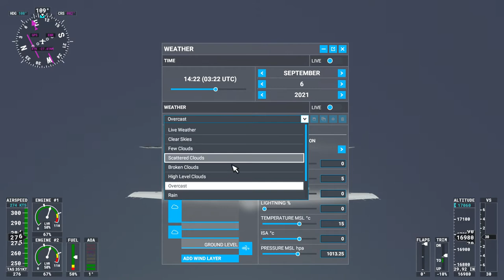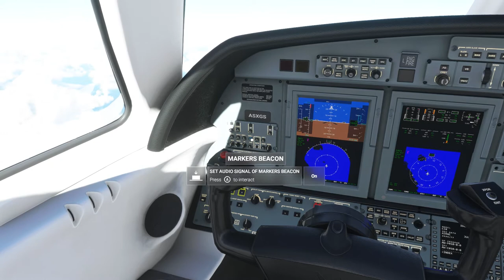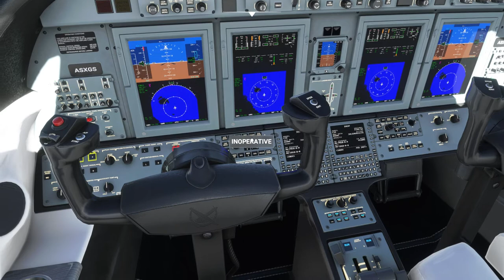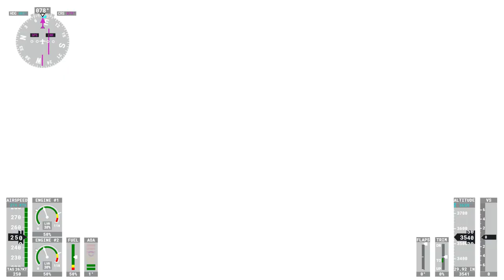MSFS2020 - IFR Autopilot: Fiji to Tahiti - Storm Over The Pacific - P1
From Nadi International (NAN) to Faa'a International (PPT).
Microsoft Flight Simulator 2020. RTX 2080.